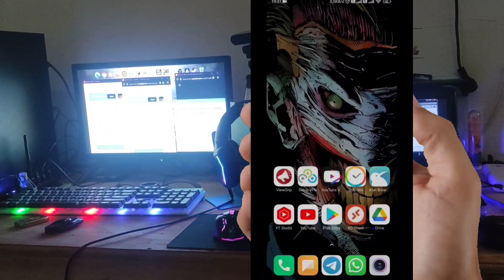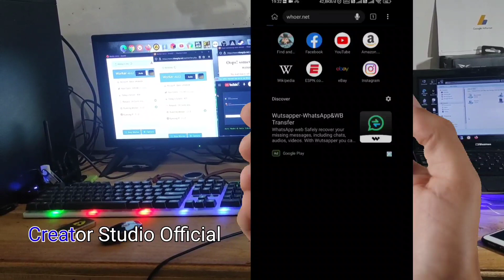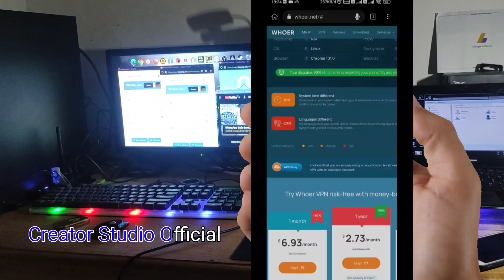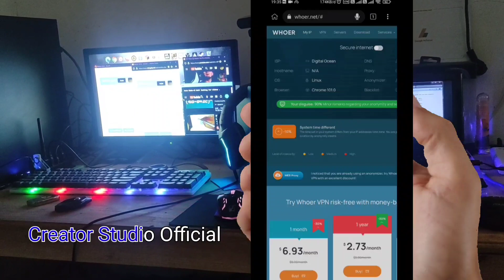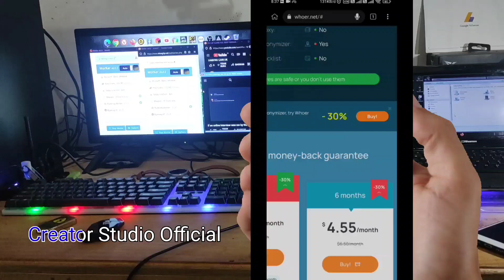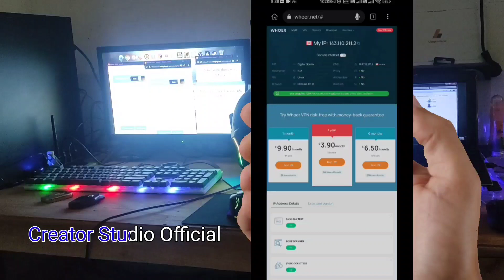Cara setting VPN agar WHOER 100% di HP Android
Hallo teman-teman..
Di video kali ini saya memberikan tutorial cara setting VPN agar skor whoer mencapai 100% di handphone android agar kalian aman berselancar di internet.

untuk penggunaan vpn premium paling recommended 👍
tetapi jika kalian tidak memiliki VPN premium tidak masalah, kalian bisa melakukan cara ini agar aman menggunakan VPN free.

Simak videonya dari awal sampai akhir agar kalian tidak gagal paham.

Terimakasih..